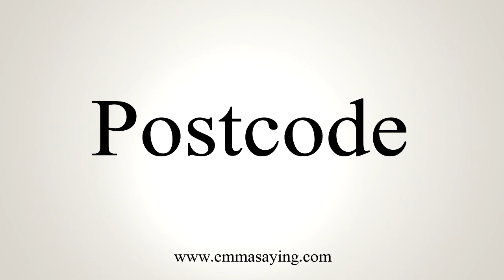How To Say Postcode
Learn how to say Postcode with EmmaSaying free pronunciation tutorials.